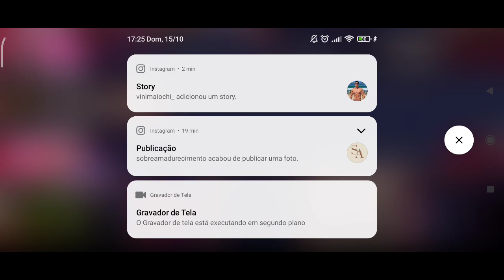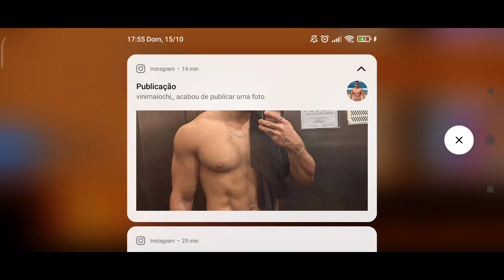Guardian Tales - Mundo 13 Parte 1 - Torre da Lilith